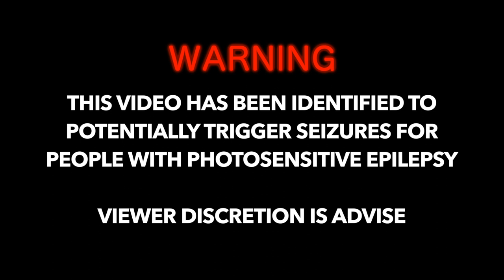38. Street Performers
William Leprohon­Watters, Josiah Julien and Alex Grant